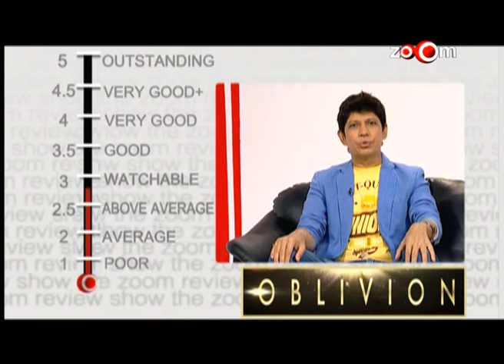Oblivion Movie review